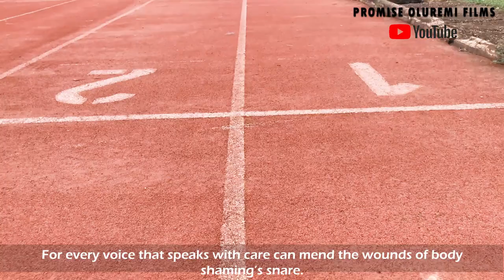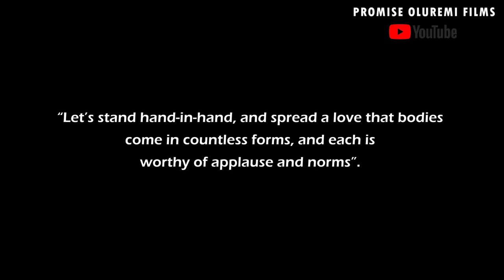HADASSAH'S BEAUTY !! Short movie !! a Promise Oluremi Film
In a world obsessed with unrealistic beauty standards, Hadassah's Beauty is a powerful and thought provoking movie that delves into the issue of body shaming.
Join this transformative journey by seeing the movie.